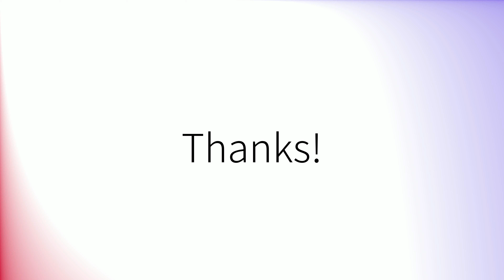Como pronunciar 'Territorio' en español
How to pronounce 'Territorio' in Spanish.
Comment prononcer 'Territorio' en espagnol.
Wie man 'Territorio' auf Spanisch ausspricht.